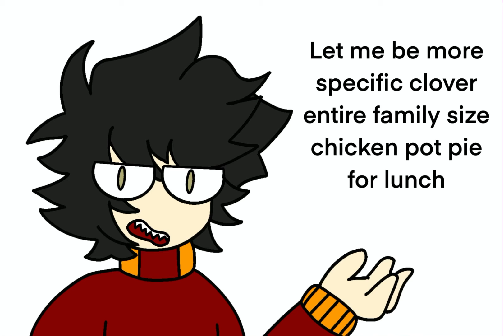Chicken pot pie meme: The office